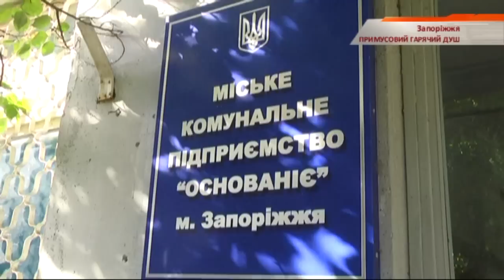В Запорожье дом затопило кипятком: прорвало трубы - Чрезвычайные новости, 12.10